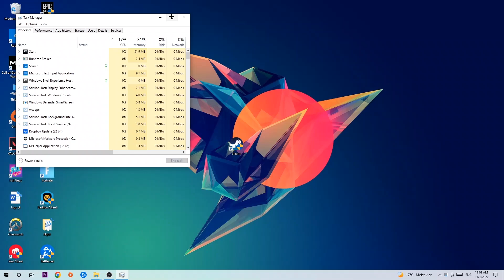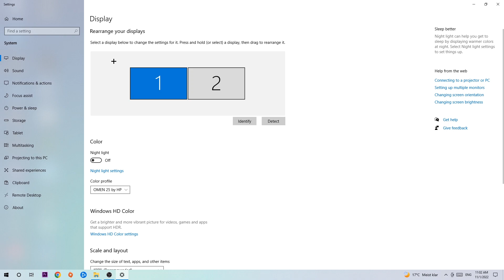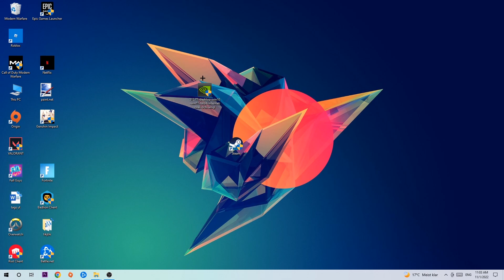The Fishing Planet – How to Fix Crashing, Lagging, Freezing – Complete Tutorial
how to fix The Fishing Planet crashing,
how to fix The Fishing Planet crashing on pc,
how to fix The Fishing Planet crashing on ps4,